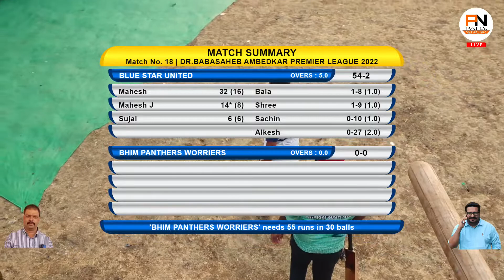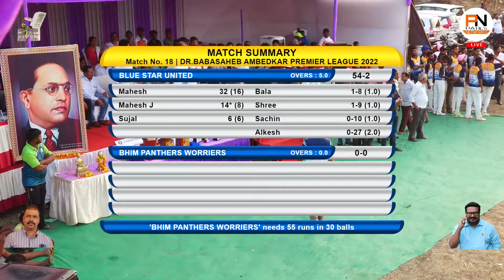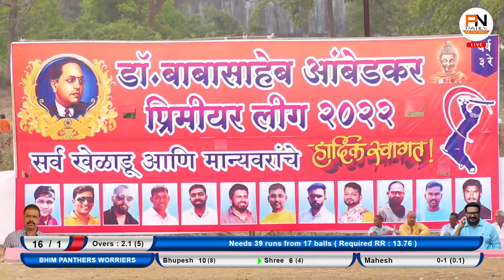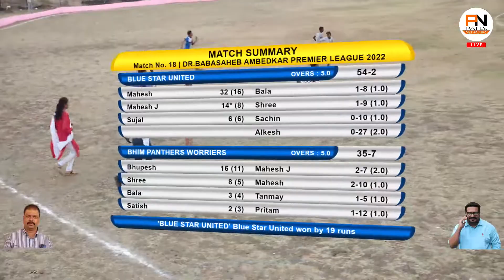MEGA FINAL | BLUE STAR UNITED VS BHIM PANTHERS WARRIORS | A[L 2022